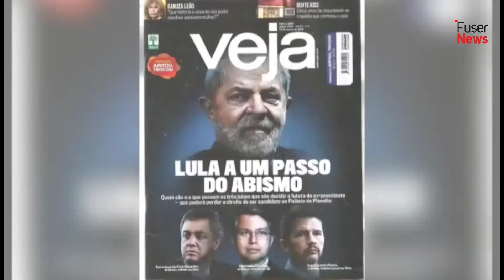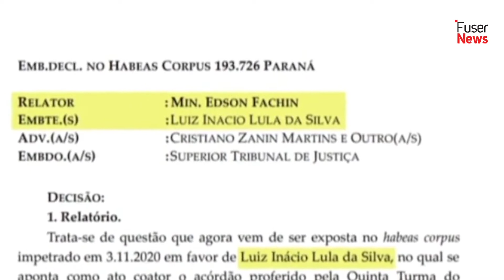Más de 500 días preso: Caso de Lula da Silva, otro ejemplo de lawfare en América Latina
El expresidente Luiz Inácio "Lula" Da Silva, quien recuperó sus derechos políticos este año y es candidato y favorito a ganar las elecciones presidenciales de octubre, era acusado injustamente por corrupción y lavado de activos, en el contexto de las investigaciones por la operación 'Lava Jato', un caso de lawfare sin precedentes, auspiciado por los medios de comunicación por el que fue condenado.

El pasado 10 de marzo, el juez del Supremo Tribunal Federal (STF) Edson Fachin anuló las condenas judiciales contra Lula da Silva.  El 15 de abril, el STF confirmó el fallo de anulación (ocho votos a favor y tres en contra).

Te mostramos por qué este caso carecía de sustento jurídico.